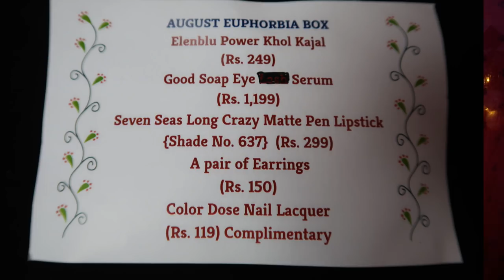Indias best affordable subscription box-Euphoria August Month |Malayalam Youtuber